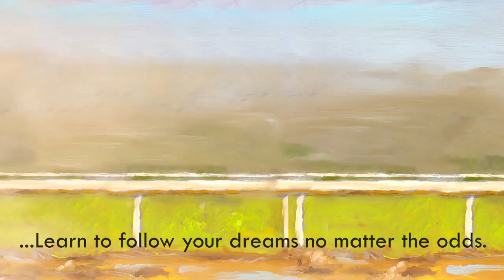The Long Shot Book Trailer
The Long Shot by Chris Carpenter

What could you accomplish if you believed?

This beautiful poem tells the story of Benbang, a horse whose doctors said from birth that she'd never be able to race. But when she finally gets her opportunity, the filly only has one goal in mind: to prove she belongs.

Inspired by true events, The Long Shot inspires others to follow their dreams no matter what obstacles stand in their way.

Author Chris Carpenter penned the original poem the night before Benbang's race at Saratoga. At the time, the text only mentioned the excitement that the horse would get to race...but then she won against all odds.

The Long Shot shows the raw emotion that comes along with overcoming self-doubt and what others may think or believe you're capable of. Benbang's story teaches children that anything is truly possible, making it the perfect addition to your home or classroom library.